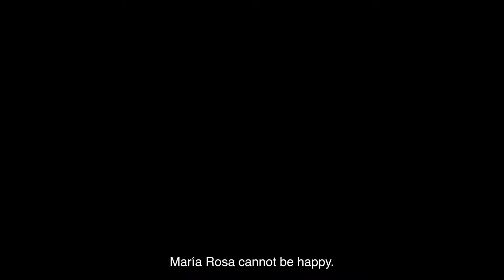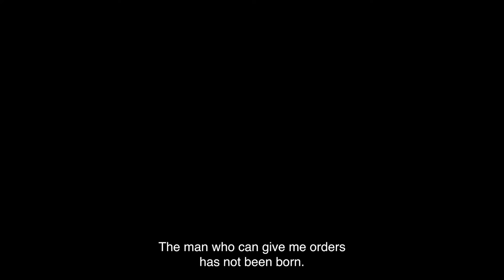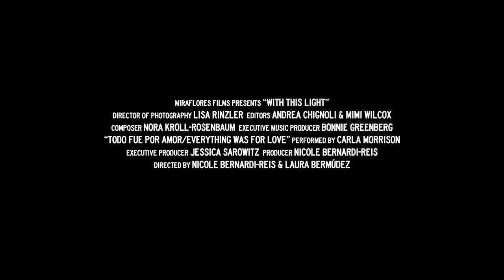With This Light Trailer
Nun. Activist. Entrepreneur. Force of nature.

Meet this transformative force of nature, Sister Maria Rosa Leggol—a Franciscan nun and humanitarian with a 70+ year legacy of improving the lives of Honduras’ most vulnerable. After passing away at the age of 93 in 2020 due to complications from Covid-19, our feature length documentary film With This Light (Con Esta Luz) will bring her story to life through the eyes of young people whose lives she forever changed.

Coming soon!